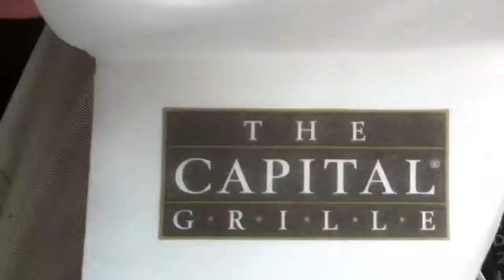The Capital Grille Atlanta, GA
The Capital Grille is a national chain of upscale steakhouses; it currently has locations in twenty states and the District of Columbia. It is owned by Darden Restaurants, based in Orlando, Florida, a multi-brand restaurant operator that owns other restaurant brands such as Olive Garden and Red Lobster.

The original Capital Grille was founded by Edward P. "Ned" Grace III in Providence, Rhode Island in 1989. The opening was curious for several reasons: the upscale steakhouse contrasted with the then-rundown downtown Providence, and the opening occurred amidst an ongoing recession. Grace envisioned the restaurant being popular with business and political elite, and proved to be accurate: seven years after opening, the original location pulled in over $4 million in annual sales.

Under Grace's Bugaboo Creek Steak House Inc., the chain expanded to several major markets; the corporate name came from Grace's other chain: Bugaboo Creek Steak House, a casual dining restaurant with a Canadian mountain lodge theme. By 1996 The Capital Grille had locations in Washington, D.C. and Boston; in 1997, aided by a $20 million credit line from two banks, it expanded with four more locations. Bugaboo Creek Steak House Inc. went public in 1994, and later changed its name to RARE Hospitality International, Inc. The chain was acquired by Darden Restaurants as a part of its $1.19 billion acquisition of RARE Hospitality in 2007.